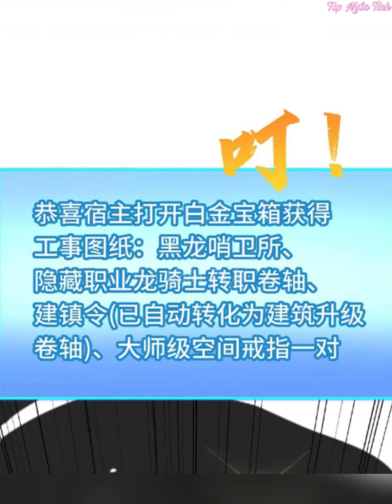Tập 113💥Xuyên không ta có hệ thống siêu cấp rồng//Review truyện tranh hay//tóm tắt truyện tranh